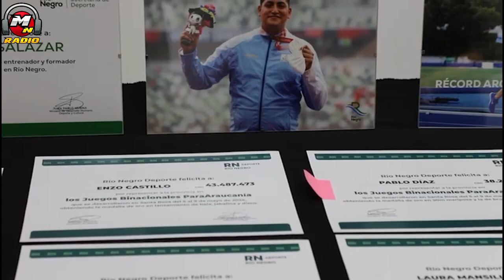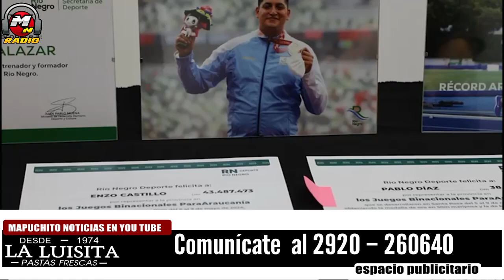RIO NEGRO DESPIDIO A DEPORTISTAS PARAOLIMPICOS